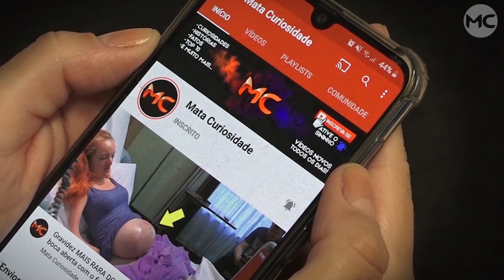Saiba por que ele é o "GAROTO BORBOLETA" e conheça a sua INCRÍVEL HISTÓRIA!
No vídeo de hoje vamos te contar a história de Jonathan Pitre, que ficou conhecido como “garoto borboleta” devido sua condição rara, confira!